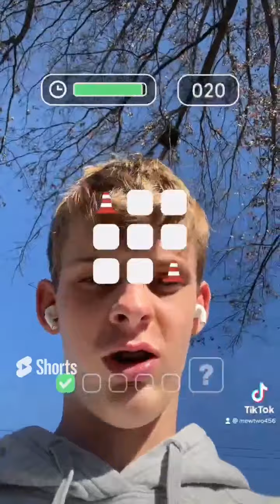MEWTWO456 Shorts Compilation #4